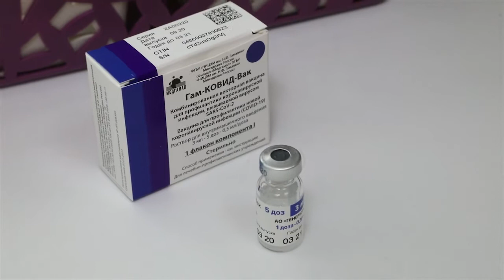На Сахалин поступила вакцина